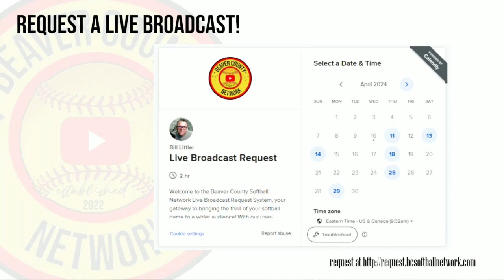🥎10U Division︙Beaver Maroon at CV Navy︙June 4, 2024